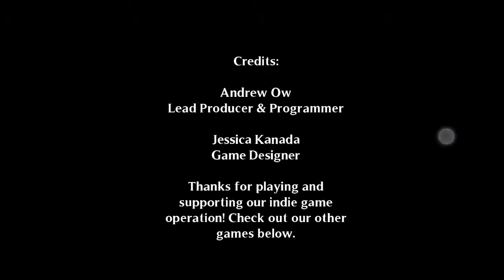Escape Cult 2017 Chapter 9